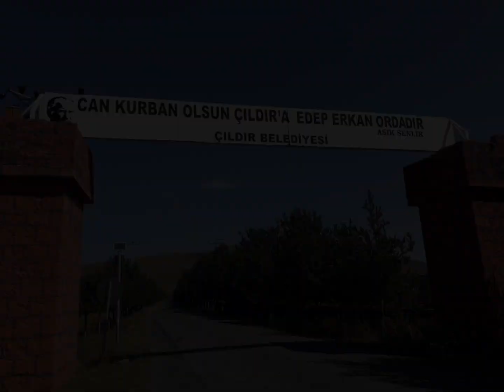Çıldır Divanı / söz: @AskFarukErdogan / Sahlar Gayalar Meni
SAHLAR GAYALAR MENİ...

Ģem aldı sinem üstünü canan oyalar meni
Men ki Leyla'sız Mecnun'am qebre qoyalar meni
Derdim hadden ziyadedir varmışam men bu raha
Deli olub düşsem çöle sahlar qayalar meni

Dert yurdunun belediyem çile dolu rah menim
Hicranların ölkesinde qemli padişah menim
Bad esdi yelkenim suda gümanım Allah menim
Gatıb eşqin  tayfasına maşuq sayalar meni

Faruk'am derya durulub yene çalhanır gemim
Artıb bey vefadan yana  daşar merağım qemim
Yene kederden açılıb bitmez söhbeti demim
Dert bahrime qatıh çalsa tutar mayalar meni

                          Aşık Faruk Erdoğan
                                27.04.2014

Yöresel ağızdaki bazı sözcükler.

gem: gam, dert.
meni: beni.
gebre: kabir, kabire.
goyalar meni: koyalar beni.
rah: yol.
olub: olup.
sahlar: saklar,korur.
beled: rehber, yol gösteren.
gemli: gamlı.
bad: rüzgar, bad esdi: rüzgar esti.
gatıb: katıp.
eşgin: aşkın.
maşuq: maşuk.
durulub: durulup.
yene: yine.
çalhanıb gemim: çalkanıp gemim( şiddetli fırtına ve dalgada kalan geminin sallanıp durması)
artıb: artmış.
bey vefa/bivefa: vefasız.
daşar merağım gemim: taşar merakım gamım.
açılıb: açılmış.
bahrime-bahir: derya, deniz.
gatıh: katık/yoğurt. gatıh çalmak-yoğurt mayalamak.
mayalar: mayalanma eylemi.